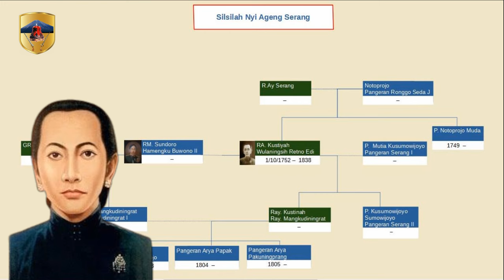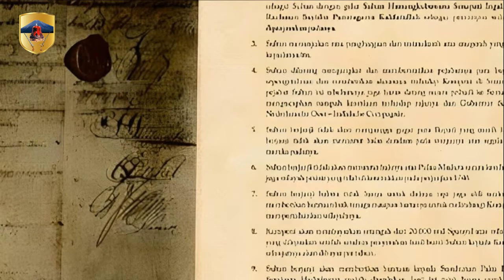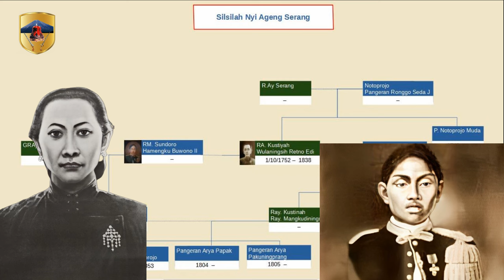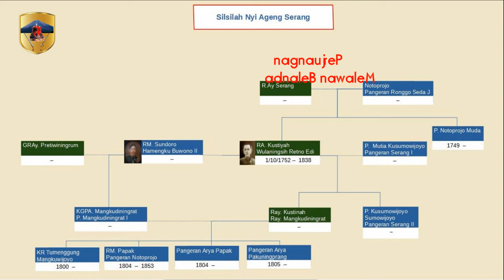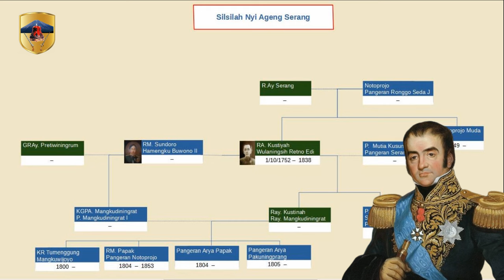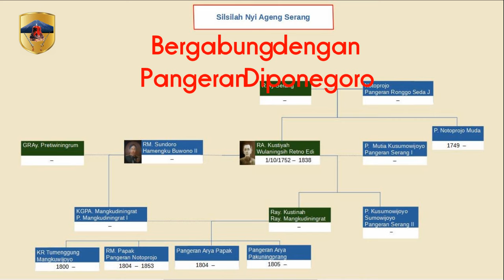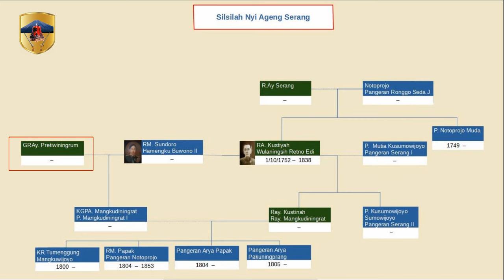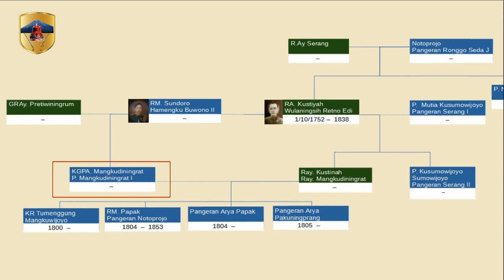Silsilah dan Biografi Nyi Ageng Serang, Panglima Perang Wanita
Nyi Ageng Serang adalah seorang pahlawan nasional yang mengukir namanya dalam sejarah perlawanan terhadap penjajahan Belanda. Ia adalah perempuan pejuang yang pernah memimpin pasukan dalam Perang Jawa atau juga dikenal sebagai Perang Diponegoro 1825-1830. Di usia 73 tahun, Nyi Ageng Serang masih turun ke medan perang dengan menggunakan tandu untuk membantu Pangeran Diponegoro memimpin pasukan melawan Belanda. Nyi Ageng Serang adalah nenek dari Ki Hajar Dewantara Pahlawan Nasional. Nyi Ageng Serang lahir dengan nama asli Raden Ajeng (RA) Kustiyah.
Lahir pada 1 Oktober 1752 di desa Serang yaitu desa terpencil yang berada 14 km di sebelah utara Solo. Letak desa tersebut perbatasan antara kabupaten sragen dan kabupaten Boyolali. Daerah itu dulu merupakan tanah perdikan yaitu tanah yang bebas pajak dan rodi.

00:00 Intro
02:03 Silsilah dari Garis Ayah
06:24 Silsilah dari Garis Ibu
06:44 Pendidikan
08:15 Tinggal di Keraton Yogyakarta
10:54 Pernikahan
14:46 Perjuangan Melawan Belanda
22:21 Bergabung dengan Pangeran Diponegoro
25:39 Akhir Hidup Nyi Ageng Serang
29:02 Strategi Perang Nyi Ageng Serang
30:33 Keturunan